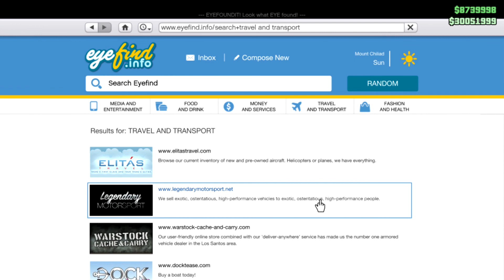GTA V Online (PC) w/ Zackydak